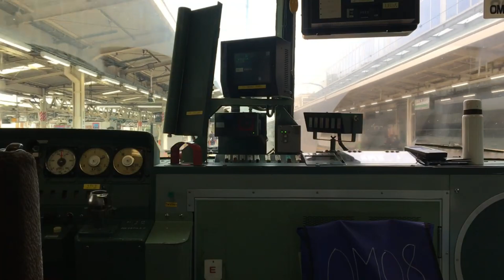引退直前の185系踊り子 走行風景 連結切り離し 幕回し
2021年3月に撮影した、引退直前の185系踊り子の動画をまとめました。

さくらドリーム交通のSNSもよろしくお願いします！
※TikTok Liteとは、動画を視聴してポイントを獲得するTikTok公式のポイ活アプリのことです。TikTok Lite用アカウントでは、TikTok  Lite向けの動画を配信します。